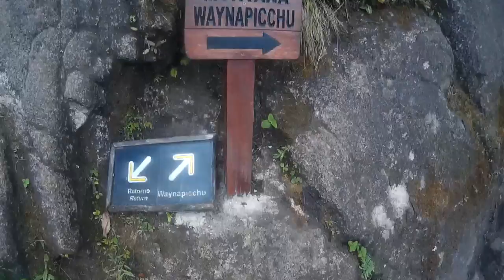Climbing the Wayna Picchu (Huayna Picchu) Mountain in Peru – SJCAM SJ400 WiFi – Flygia360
Climbing the amazing mountain of Wayna Picchu / Huayna Picchu in Peru with my SJCAM SJ4000 WiFi on a head strap. The views from up there were amazing, and the ruins at Machu Picchu can perfectly be seen from the top!
This video was filmed on October 17th, 2014